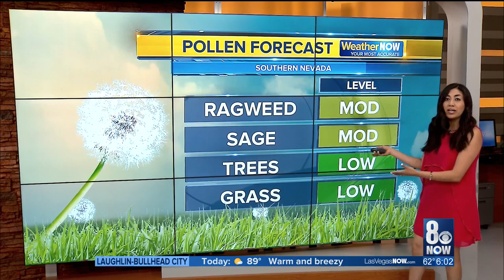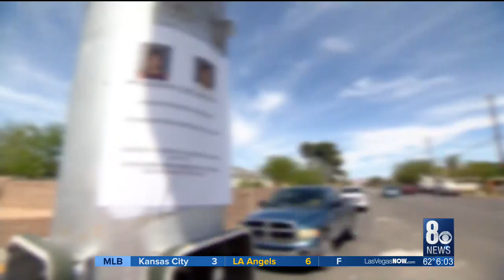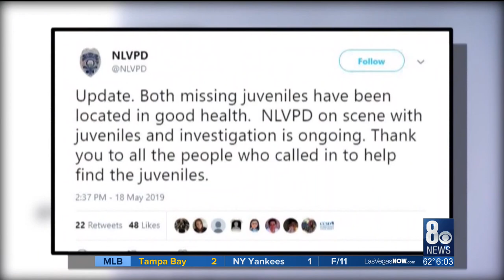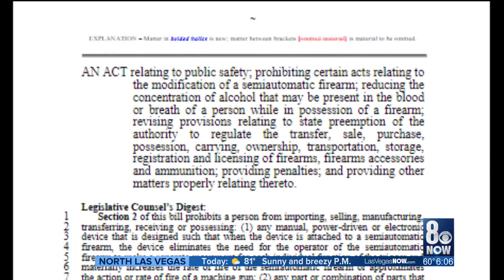8 News Now Sunday Morning 6a A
8 News Now Sunday Morning 6a A